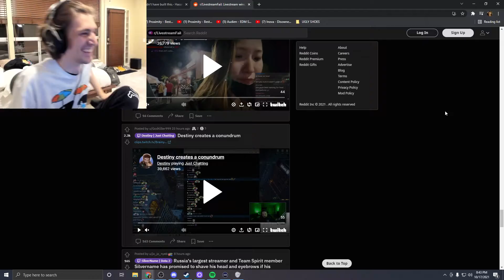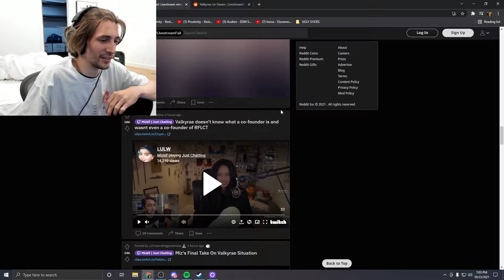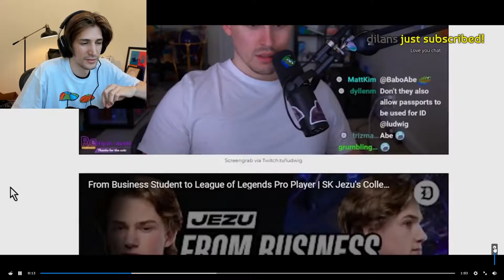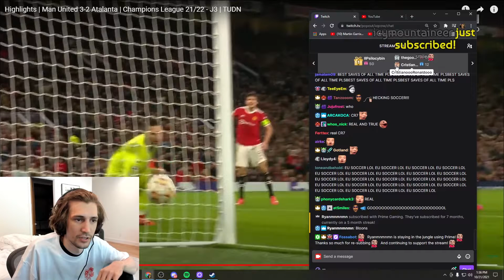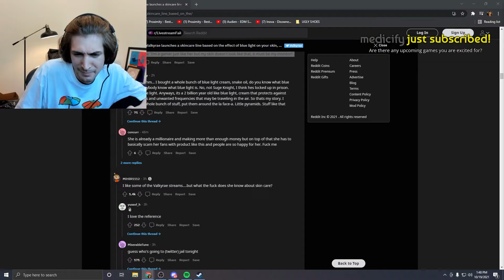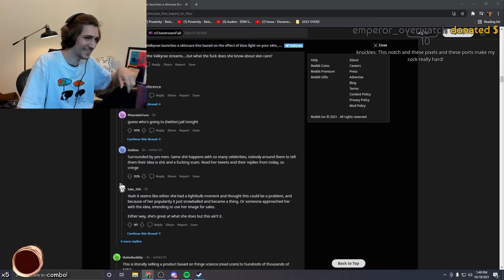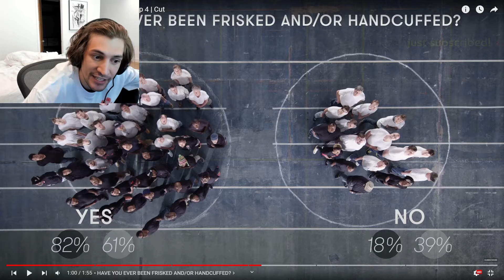xQc top clips of the week #68